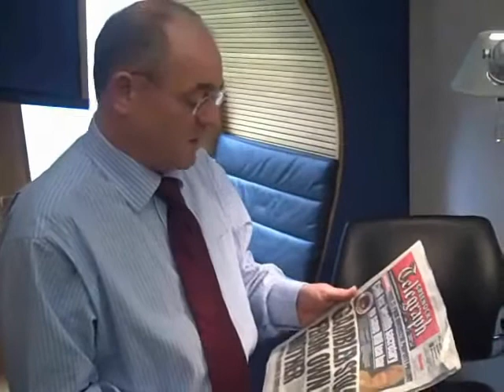Save the Tea Bar campaign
Duncan McNeil, MSP for Greenock and Inverclyde, challenges Health Secretary Nicola Sturgeon over the proposed closure of the tea bar at Inverclyde Royal Hospital.